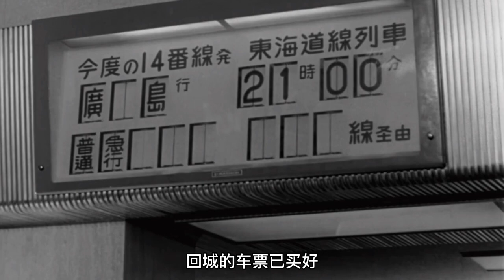1953年的黑白电影，豆瓣9.2的高分，解除亲子关系，迈向共产主义 | 马克电影《东京物语》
《东京物语》是由小津安二郎执导，笠智众、原节子等主演的剧情片。
影片讲述了住在小城中的平山周吉老两口，在与东京成家立业的子女们短暂相聚并迅速分离、各自回到原有生活轨迹的故事。该片于1953年11月3日在日本正式上映。

尾巴：
生男生女一个样，这句计划生育的口号多少年前就告诉了大家，但是好像没人理解，这包含了伟大的共产主义思想，是多么深刻的一句话，写在中国农村的各个角落，可时至今日，都无人能领会伟大的马克思主义和伟大的共产主义思想的精髓。
繁衍后代，养育子女的动力来源有两方面，一方面是生理性的，或者说物种性的，是基因决定的让人不断繁衍，物种才得以延续，人只是基因的载体，是基因命令的执行者。另一方面是外在原因，来自于传统习俗和社会道德教育，比如，不孝有三无后为大，多子多福，养儿防老，实际上这些话是谁发明的，封建朝代的统治者，为什么要发明这些话，各种原因，比如多子多福，养儿防老，农耕时代，都是体力活，人多，特别是男人多好干活，能多种地，能打仗。不孝有三无后为大，这是从文化上给农民洗脑，还是要多生孩子，这一切的目的都是为了封建王朝的统治阶级服务。
但是直到今天大家还拿什么不孝有三无后为大，多子多福这些话拿出来讲，我觉得这真的太落后了，都什么年代了，都1202年了。
从生物性，也就是物种性上考虑，繁衍后代，是为了物种延续，生出来的孩子是物种的下一代，关于是谁生的，其实根本不重要，生出来的孩子也不属于任何人，孩子只属于这一物种，是物种的延续者。没有亲子关系，没有父母这一概念。
共产主义的最终目的是实现人的全面发展，每个社会成员的体力智力获得全面发展和自由运用个人的全部智慧，力量和潜在素质，每个社会成员可以按照自己的兴趣，爱好，意愿及社会的需要，自由的选择职业和变换工作。
旧的封建主义的统治思想下，人是为封建王朝的统治阶级服务，不是为人本身活着，是为封建王朝的统治者活着。共产主义的最终目标是实现人的全面发展，这是为人本身活着。人是独立的个体，物种的必要延续，新生命的成长只是属于新生命本身，不得加以外部限制和枷锁，更不属于除新生命本身之外的任何人。
在这个思想指导下，在现有的社会经济发展水平下，基于物种性的生育子女，而不被封建主义的口号坑害，那么就要有相当大的勇气，在适当的时刻，解除亲子关系。让孩子作为独立个体存在，同时还要提供十几年乃至几十年的义务帮助，这是件伟大的事情。
倘若能认识到这里，就不存在属于自己的后代，只存在属于物种的后代。官员为了社会的建设而付出个人的毕生热情，企业家为了提供某一领域的真正价值而奋斗，医生致力于研究医学，缓解人类痛苦而努力，老师为了培养出孩子的个性和天分而燃烧。每个人倘若都能只为自己活着，那我们距离共产主义的实现指日可待。